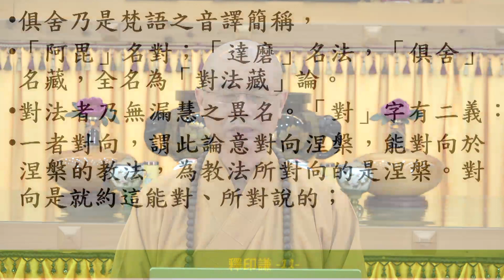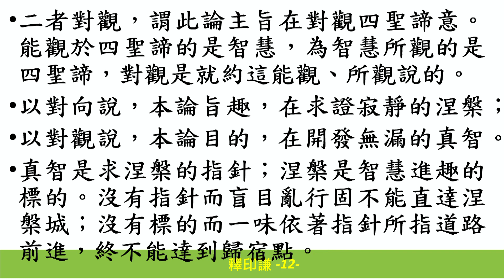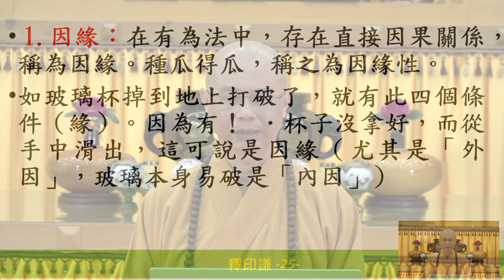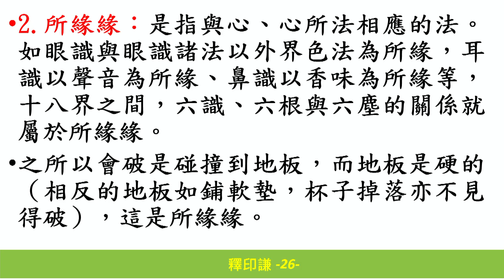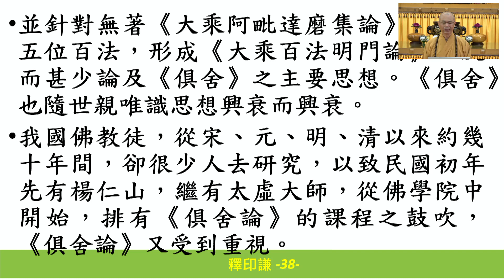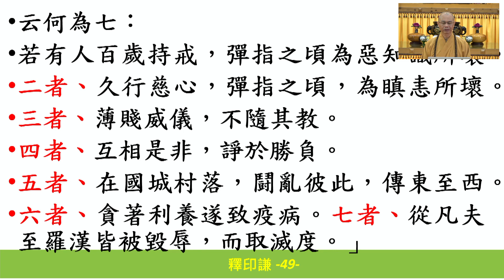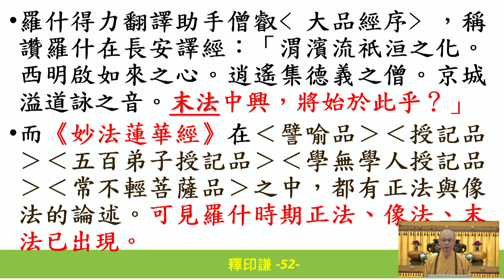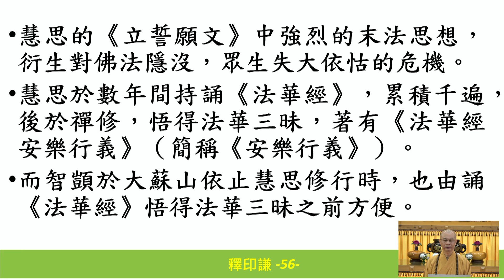中國佛教史141 142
課程：中國佛教史141 142
時間：2023年11月02日起
       每週四下午02:30~3：20第一節
                  03：20~3：35休息
                  03：35~04:30 第二節
教授師：慈隆國際宗教學院 院長 釋印謙 法師
輔仁大學中文系畢業 中壢圓光佛學研究所畢
大崗山靜修寺住持
 金龍山法輪禪寺副住持
慈隆國際宗教學院 院長